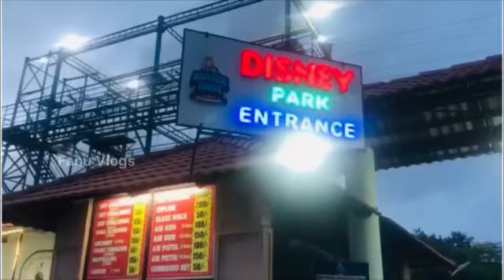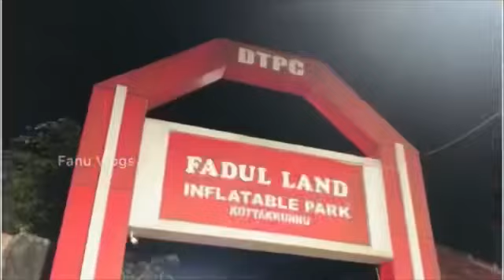Kottakunnu | Amusement park malappuram